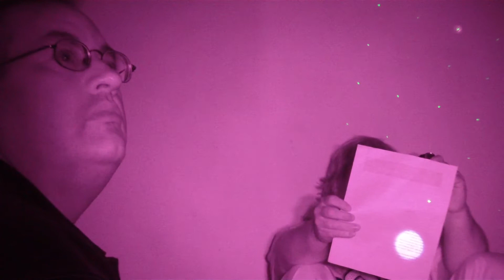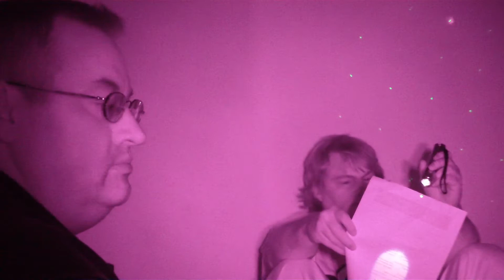Ottawa Haunted Jail/Hostel EVP Session in Patrick Whelan's cell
EVP Session in Patrick Whelan's cell in the Old Ottawa jail hostel